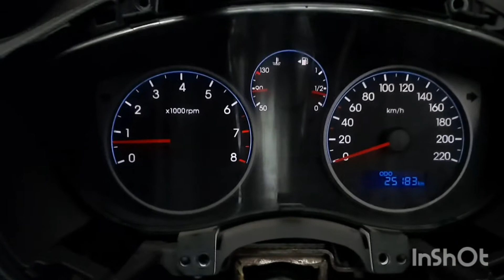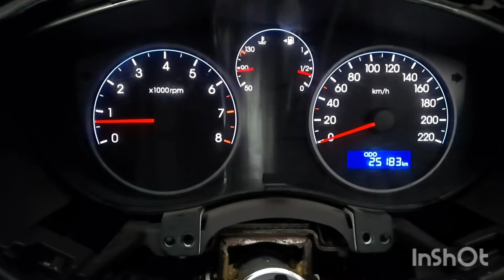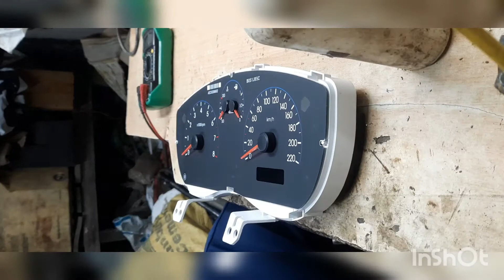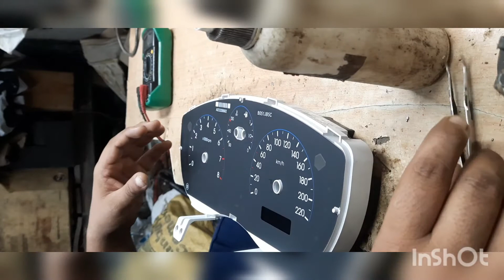hyundai i20 odometer blinking problem solved 👌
hyundai i20 ecm repair

Al Ansari Automobile
Technical auto tech
mukesh Chandra gond
MECHANICAL TECH HINDI
Quick support
J P AUTOMOBILE
# the mechaniker
mastan auto tech

It's a fast, simple, and secure app we can use to message and call each other for free.